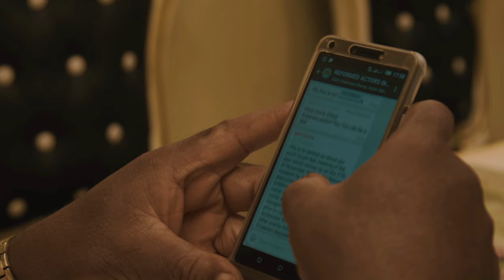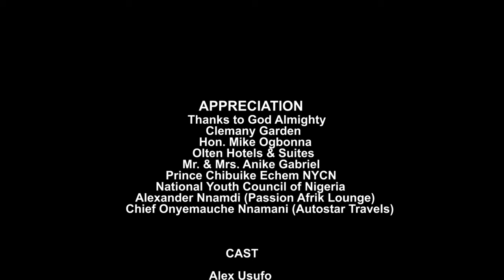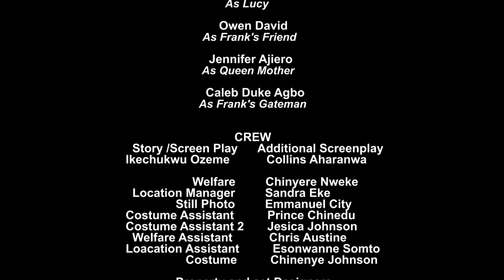How A Billionaire Married D Poor House-Maid That Took Care Of Him When He Was Sick/African Movies